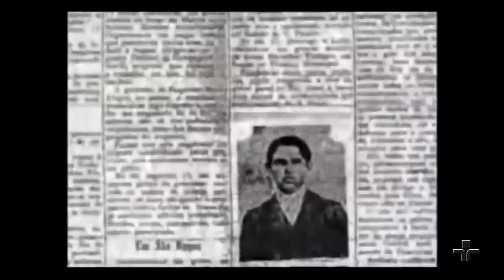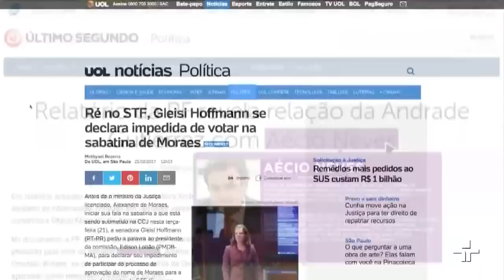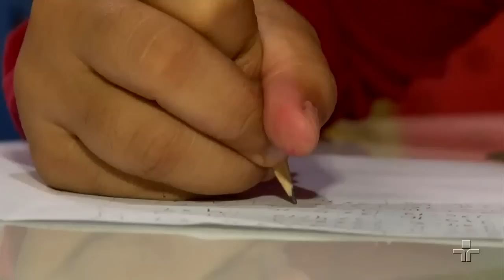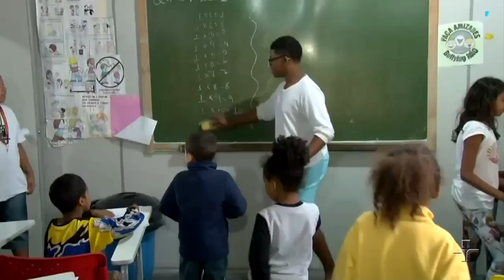Jornal da Cultura 1ª Edição | 28/04/2017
Greve geral parou o transporte coletivo, manifestações se espalham por 25 estados e o Distrito Federal; em São Paulo houve confronto entre manifestantes e Policia Federal no centro. Além disso, O presidente Nicolas Maduro defendeu, nesta quinta-feira, a decisão de tirar a Venezuela da Organização dos Estados Americanos.